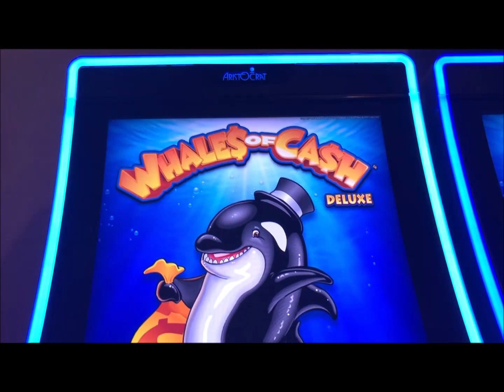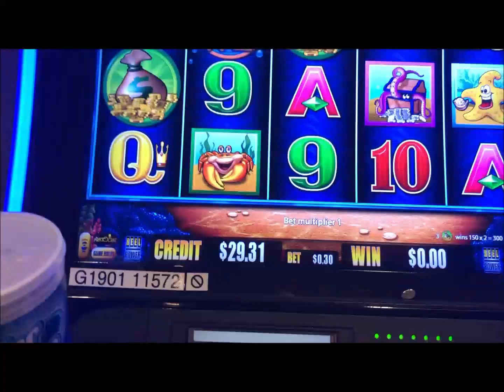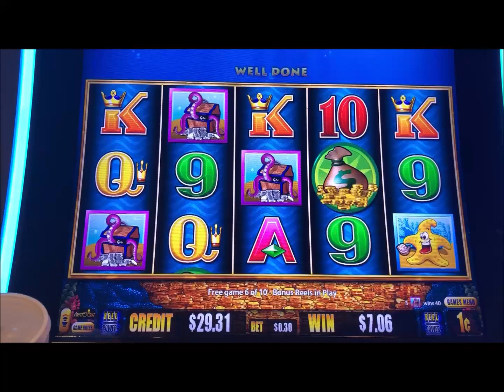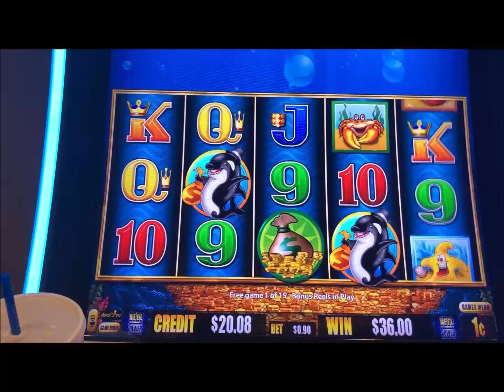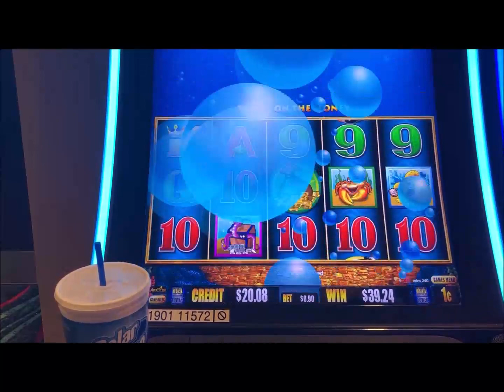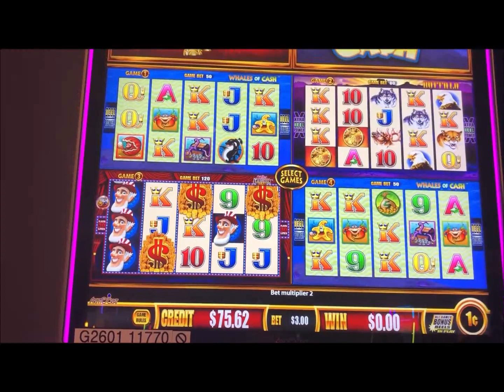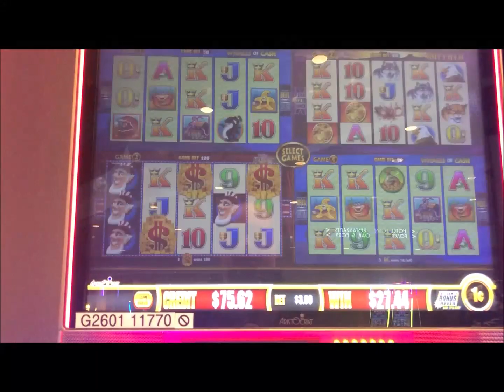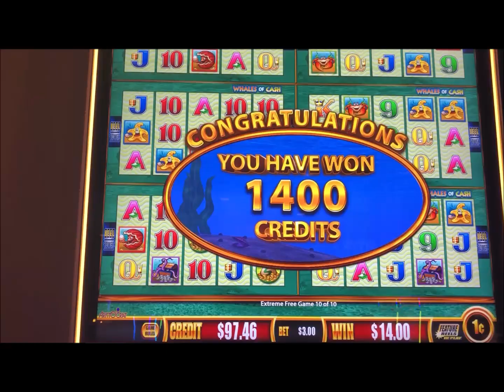Whales Of Cash slot machine - does the game play any differently stand alone vs. in Wonder 4 Boost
I keep seeing YouTube videos of people winning crazy amounts of money on Whales of Cash (specifically the Deluxe version)
So whenever I see a standalone version or even a Wonder 4 game that includes Whales of Cash I have to sit down and give it a try